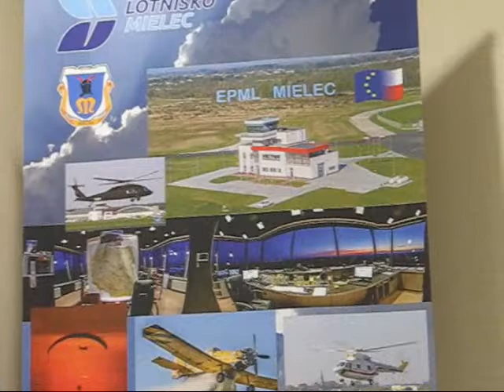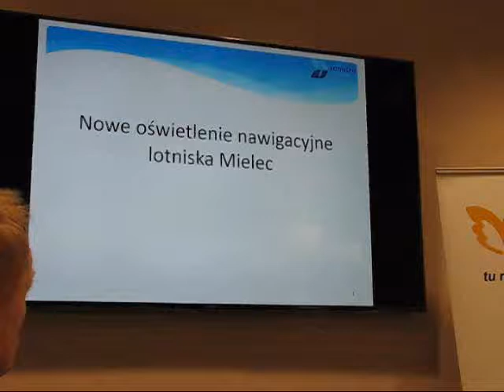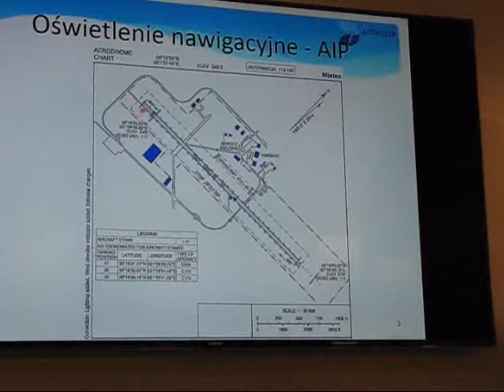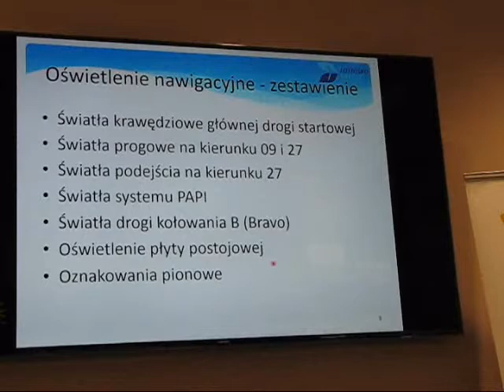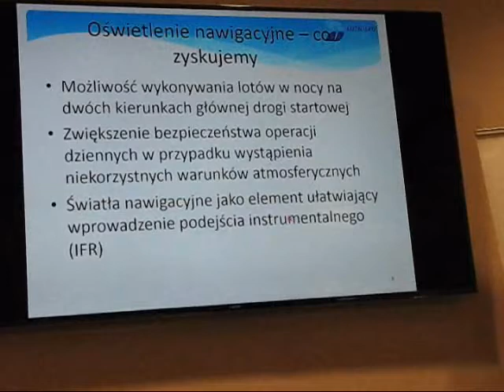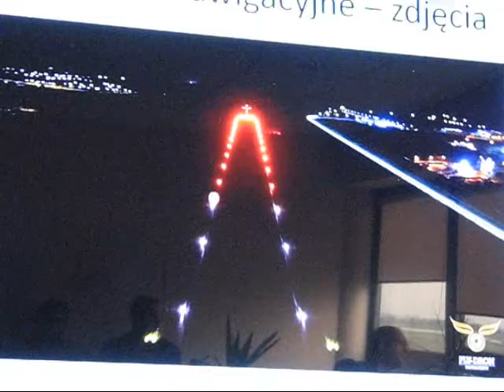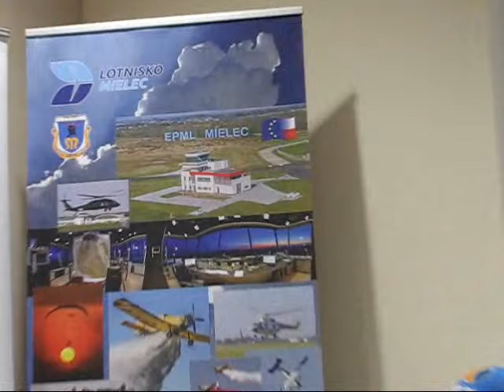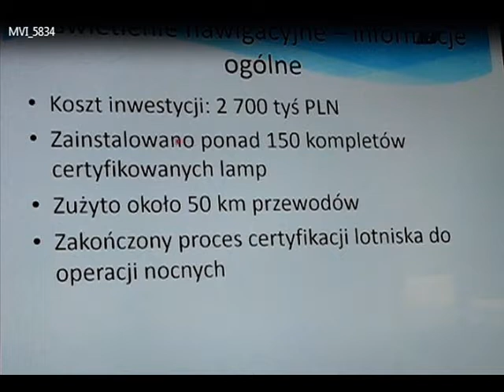Odpalono nowe oświetlenie nawigacyne - Lotnisko Mielec EPML 07.04.2016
Zakończono  zadanie inwestycyjne pod nazwą" Przebudowa oświetlenia nawigacyjnego wraz z niezbędnymi instalacjami i urządzeniami" rozpoczęte 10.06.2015 i zakończone pod względem technicznym 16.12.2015 oraz dopuszczonego do eksploatacji w marcu roku 2016.  wideo: ZBigniew Wicherski